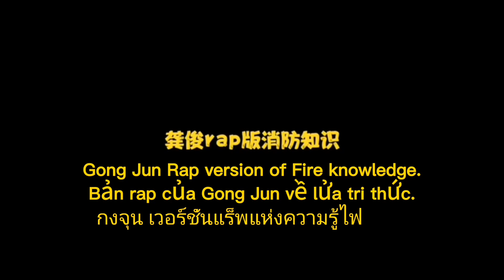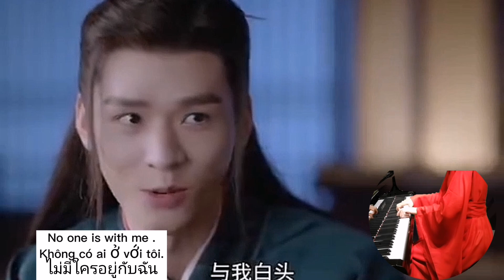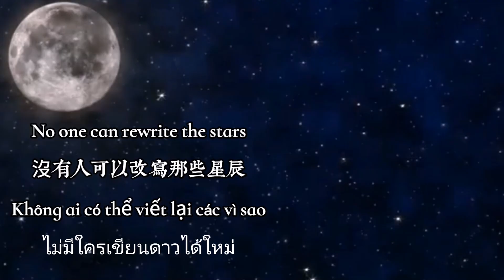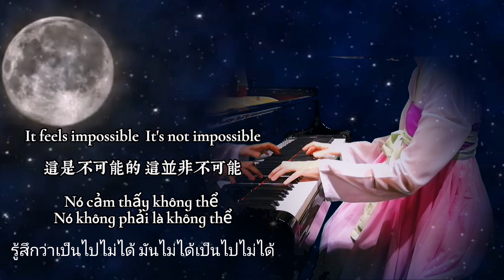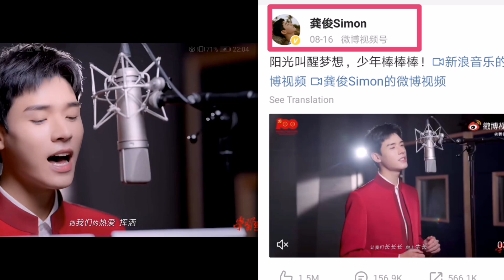【山河令】路透花絮【改寫星辰】【Word of Honor】Deleted BTS 【Rewrite The Stars】【SơnHàLệnh】【Đã Xóa BTS】 ลบ BTS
Some viewers requested me to play 【Rewrite The Stars】.It is a very beautiful and melancholy song. I think for quite some time before playing it. I am afraid I will disappointed all the Lang Lang Ding fans.Anyway ,I change the ending myself.
Actually the video was not like that at the beginning, I played 【Rewrite The Stars】in full length but unfortunately again, copyright issues even though I change the melody as well this time,but then it is too famous already, YouTube don't allow me to upload the whole song,so I deleted the first half of my video.I am so sad, I love the front part so much.Because I make a story by using the BTS.Anyway,this BTS is one of my favorite BTS, I can make a film by just using this BTS.Anyway hope that by deleting the front section,the middle section to the end section still have very clear picture that the message that I wanted to present.
The most important message is the last song sing by Jun and his photo.I knew a lot people angry about him ,but I think he done what he supposed to do and he did his best.

有觀眾請我演奏【重寫星辰】，是一首很美很憂鬱的歌。我想了很久才彈。恐怕我會讓所有浪浪釘粉絲失望。但無論如何，我自己把這首歌結局改變了。 其實一開始的視頻不是這樣的，我把Rewrite The Stars全彈了，可惜又是，版權問題，雖然這次我也改了旋律，但後來這歌太出名了，YouTube不允許我上傳整首歌，所以我刪除了我的視頻的前半部分。我很傷心，我很喜歡前面的部分。因為我用花絮製作了一個故事。無論如何，這個花絮是我最喜歡的之一。我只用這個花絮就可以製作一部戲了。總之希望刪掉前段，中段到結尾段仍然有很清晰的畫面，我想表達的信息。 最重要的信息是俊唱的最後一首歌和他的照片。我知道很多人對他很生氣，但我認為他做他所應該做的了，他已經盡力了。

Một số khán giả yêu cầu tôi chơi bài [Rewriting Stars], một bài hát hay và u sầu. Tôi đã nghĩ về điều đó rất lâu trước khi tôi chơi đặt bom. Tôi sợ tôi sẽ làm thất vọng tất cả những người hâm mộ Langlang nail. Nhưng dù sao thì tôi cũng đã tự mình thay đổi đoạn kết của bài hát này. Thực ra video lúc đầu không phải như thế này, mình đã phát toàn bộ [Rewrite The Stars] nhưng rất tiếc là vấn đề bản quyền, tuy lần này mình cũng đã thay đổi giai điệu nhưng bài hát trở nên nổi tiếng đến mức YouTube không cho phép tôi để tải toàn bộ bài hát lên. Vì vậy, tôi đã xóa nửa đầu video của mình. Tôi rất buồn và tôi rất thích phần trước. Bởi vì tôi đã làm một câu chuyện bằng những mẩu tin nhỏ. Dù sao, mẩu giấy nhỏ này là một trong những mục yêu thích của tôi. Tôi có thể thực hiện một vở kịch chỉ với mẩu giấy nhỏ này. Tóm lại, tôi hy vọng xóa được đoạn đầu, vẫn còn một bức tranh rất rõ ràng từ giữa đến cuối, thông điệp tôi muốn diễn đạt. Thông tin quan trọng nhất là bài hát cuối cùng của Jun Sang và ảnh của anh ấy. Tôi biết nhiều người rất tức giận với anh ấy, nhưng tôi nghĩ anh ấy đã làm những gì đáng lẽ phải làm, anh ấy đã cố gắng hết sức.

ผู้ชมบางคนขอให้ฉันเล่น [Rewrite Stars] ซึ่งเป็นเพลงที่ไพเราะและเศร้าสร้อย ฉันคิดอยู่นานก่อนที่จะเล่นระเบิด ฉันเกรงว่าฉันจะทำให้แฟนเล็บของ Langlang ผิดหวัง แต่อย่างไรก็ตาม ฉันเปลี่ยนตอนจบของเพลงนี้ด้วยตัวเอง อันที่จริงวิดีโอตอนต้นไม่ใช่แบบนี้ ฉันเล่น [Rewrite The Stars] ทั้งหมด แต่น่าเสียดายที่มันเป็นปัญหาลิขสิทธิ์ แม้ว่าครั้งนี้ฉันจะเปลี่ยนทำนองด้วย แต่เพลงกลับดังมากจน YouTube ไม่อนุญาต ฉันอัปโหลดทั้งเพลง เพลง ฉันเลยลบวิดีโอครึ่งแรกของฉัน เสียใจและชอบภาคที่แล้วมาก เพราะฉันสร้างเรื่องราวด้วยเกร็ดเล็กเกร็ดน้อย อย่างไรก็ตาม อาหารอันโอชะนี้เป็นหนึ่งในรายการโปรดของฉัน ฉันสามารถเล่นด้วยอาหารอันโอชะนี้ ในระยะสั้นฉันหวังว่าจะลบวรรคแรกและยังคงมีภาพที่ชัดเจนตั้งแต่กลางจนจบข้อความที่ฉันต้องการแสดง ข้อมูลที่สำคัญที่สุดคือเพลงสุดท้ายของจุนซังและรูปภาพของเขา ฉันรู้ว่าหลายคนโกรธเขามาก แต่ฉันคิดว่าเขาทำในสิ่งที่เขาควรจะทำ เขาพยายามอย่างดีที่สุดแล้ว

【浪浪釘】【山河令】【張哲瀚】【龔俊】【山河令花絮】【Word of Honor】【 Zhang Zhe Han】【 Gong Jun】BTS【 Can't Help Falling in Love】

【雨夜房車】【浪浪釘】【山河令】【一場雨把我困在這裡】【六月的雨】【張哲瀚】【龔俊】【Word of Honor】 +BTS +interview【Zhang Zhe Han】【Gong Jun】

【Sweet】龔俊【環繞】張哲瀚【浪浪釘】【山河令】＋花絮【你是我独一无二的玫瑰】【Sweet】Gong Jun 【Surround】Zhang Zhe Han【Word of Honor】＋BTS

【Sweet】龔俊【環繞】張哲瀚【浪浪釘】【山河令】＋花絮【Sweet】Gong Jun 【Surround】Zhang Zhe Han【Word of Honor】＋BTS

【山河令】27集被刪除的【動情版】完整版【Word of Honor】EP27 Deleted Version【 FULL】＋BTS【同生共死】27集【封神場景】

【浪浪釘】【山河令】張哲瀚 龔俊【我在無人處愛你】Word of Honor【Sơn Hà Lệnh】Zhang Zhe Han/Gong Jun

山河令【浪浪釘】一眼萬年【花絮】【Word of Honor 】behind the scenes interviews 【Gong Jun】【Zhang Zhe Han】Revised修改版

【浪浪釘】限定花期【轉身】明知你不會來，我還在等【虐向慎入】【Word of Honor CP】Zhang Zhe Han /Gong Jun 【Heart Breaking Moment】

【無題】山河令插曲【浪浪釘】戲裡戲外老婆都哭了【Untitled】【Word of Honor】insert song 【Hu Xia】【Word Of Honor】EP 27 deleted ver

【永不失聯的愛】張哲瀚真心之夜Unbreakable Love【浪浪釘】前方高能，要磕糖的請

【永不失聯的愛】張哲瀚真心之夜Unbreakable Love【浪浪釘】老婆哭了【Word of Honor】
Han and Jun Touching Moments